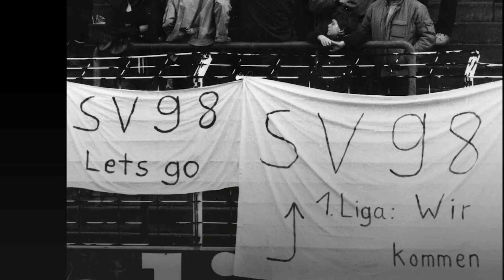Grenzenloser Jubel - Lilien steigen in 1. Bundesliga auf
Mit einem 1:0-Sieg gegen 1. FC Magdeburg sind die Lilien wieder erstklassig. Die VRM-Sportreporter analysieren das Spiel und verraten die Reaktion von Trainer Lieberknecht.